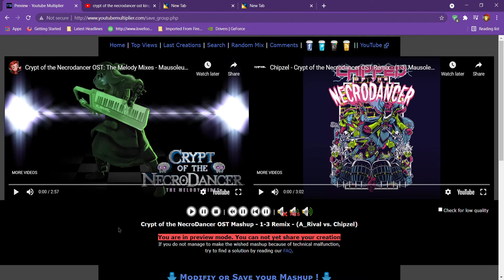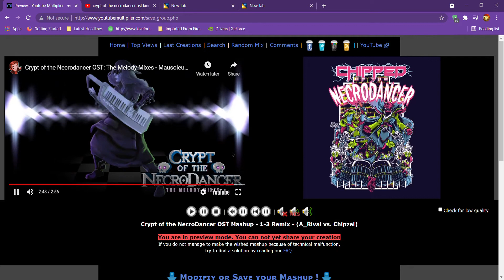Crypt of the NecroDancer OST Mashup Mausoleum Mash 1 3 Remix A Rival vs Chipzel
a VERY great remix mashup